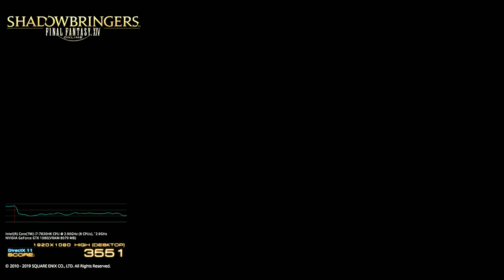FFXIV - Shadowbringers Benchmark with Klair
Dragon Prince go rough